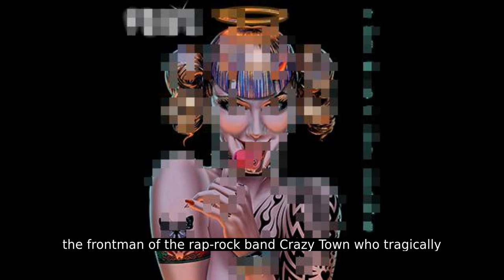The Legacy of Shifty Shellshock and Crazy Town's "Butterfly"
In this video, we delve into the life and career of Shifty Shellshock, the charismatic frontman of Crazy Town, best known for their hit single "Butterfly." We explore the band's rise to fame, the impact of "Butterfly" on the music scene, and the personal struggles that Shifty Shellshock faced throughout his life. Join us as we pay tribute to his enduring legacy and the mark he left on the rap-rock genre.